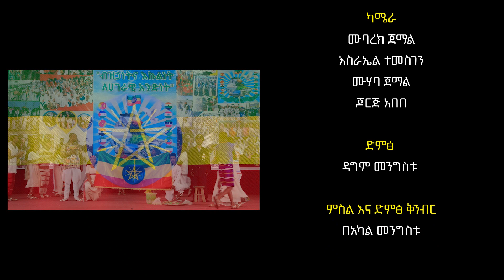Unity in diversity